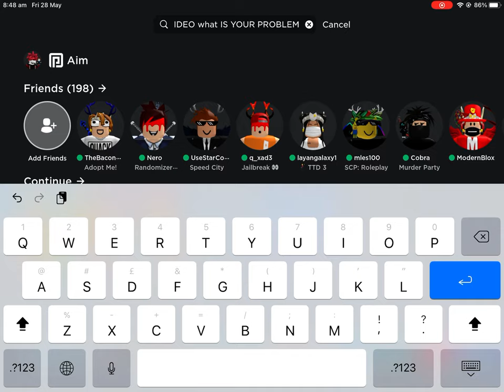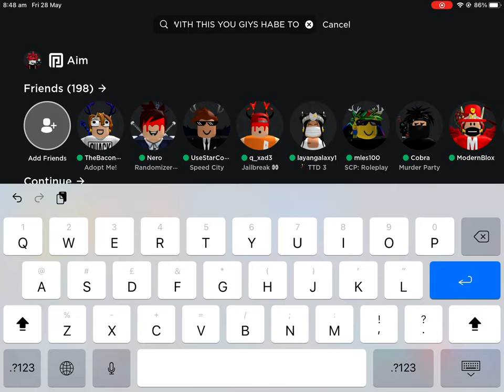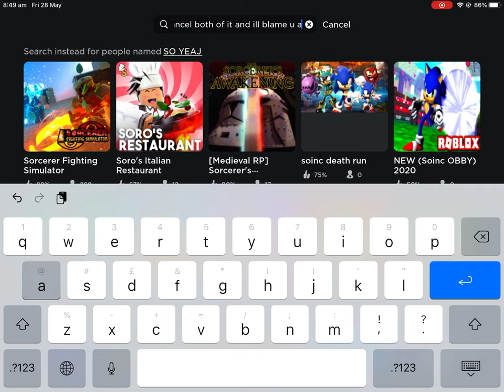Why I think the Arrest Tournament And 150 Subscriber Special Q&A will be cancelled!?